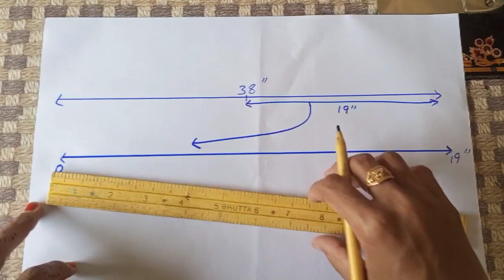Pleated Frok cutting and stitching _ side plate frok tyar kry srf 3 ghnty mn bht e asan treky sy_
Pleated Frok cutting in very easy way. You can cut and stitch these frok design in every age of girl. You can also use dis design on kmeez( kurte). This is very beautiful and latest design.
Sorry mery pas is frok ke final look mn pic ni the tu mn ny is sy related photo lgi hy.
Ye bht e asan or new faction frok design hy especially printed frok or kam valy kpro k lye. Un kpro k lye Jin ka kam bhe hm nhe katna chahty or banana bhe fitting mn chahty hn. Is frok ke cutting bht asan hy srf ek do bar vedio ko a6y sy dekh ly tu phr kbhe plated frok bnany mn mushkil nhe Hoge...

Is frok ke maap mn btate chlo...
Length=42"
Width=38"
Bazo length= 19"
Bazo width=8"
Teera=8"
Armhole cutting=8"
Chest= 11"
Feeting=9"
One plate front side=1"(10×1)= 10"
One plate for back=2" (5×2) = 10"
Distance between plates for front= 0.5"
Distance between plates for back= 3"
Okk
Agr or koi chez smjh na I ho or po6ne ho tu plz comment section mn po6 lejye ga.
Ok
Simple kameez cutting

Very beautiful 🤩 and trend design

Bht e asan side chunat stylish frok 😊

Koti design bht e khobsurat
1 Frok
2 maxi
3 Lehnda
4 Kle dar frok
5 Angrkha style frok
6 Princess cut frok
7 High low frok
8 Gown
9 Shirt
10 Shlvar
11 Plazo
12 Shrara
13 Pent
14 Cappry
15 Trouser
16 dhote shlvar
17 Punjabi shlvar
18 ptyala shlvar
19 Hr trah k baby frok designs
20 Baby boy dress
21 Saree
22 Vgera
23 Vgera
24, 25,.
Sb ke cutting stitching vedios mn sekha do ge
Hope so ap k lye help full rhy ge sb vedios.

Stay blessed 💖
Be happy 😊
Hnsty rhy muskraty rhy